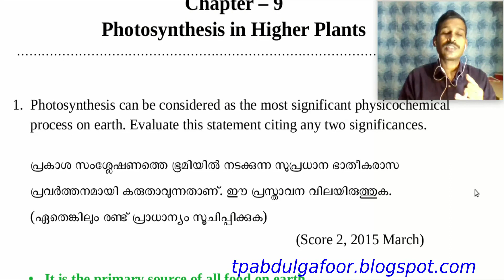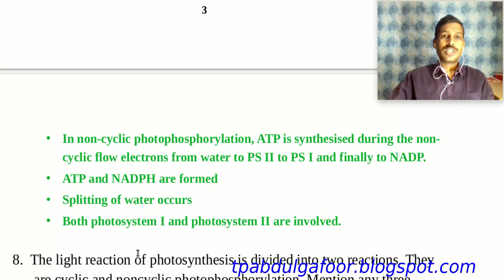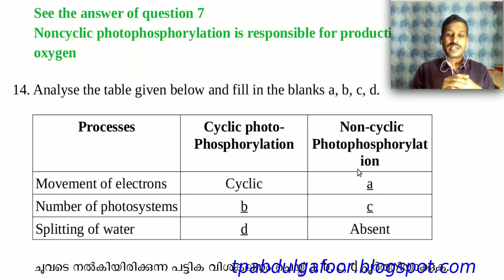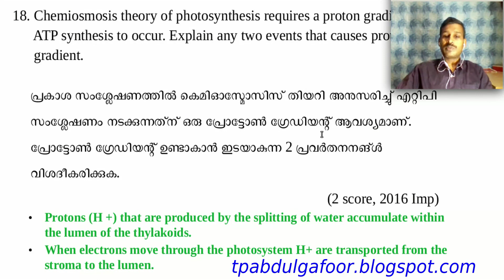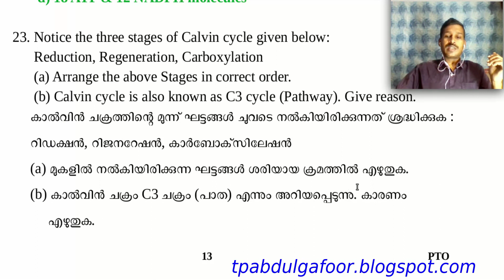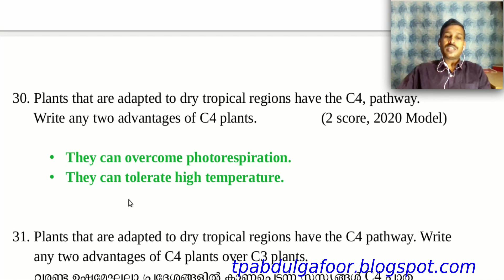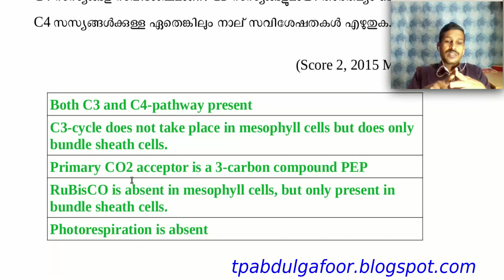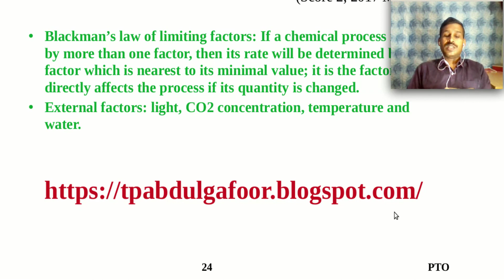Plus One Botany Chapter-wise Previous Questions & Answers Chapter 9 Photosynthesis in Higher Plants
This video is on Plus One Botany Chapter-wise Previous Questions & Answers Chapter 9 Photosynthesis in Higher Plants